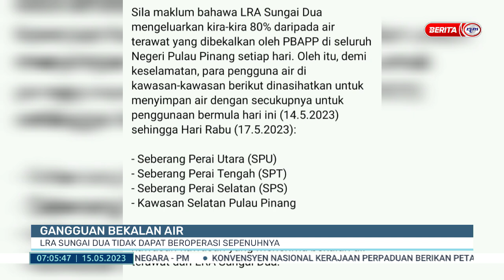15 MEI 2023 - BERITA PAGI- GANGGUAN BEKALAN AIR LRA SUNGAI DUA TIDAK DAPAT BEROPERASI SEPENUHNYA